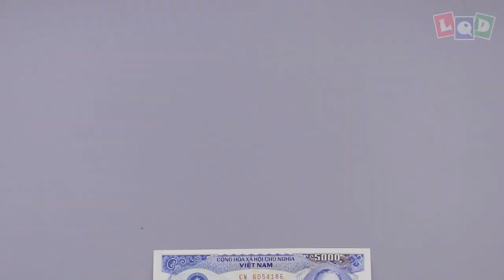Demo - Kitty - LQD Money Origami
Last week I saw my neighbor's kitties. They are so cute, so I decided to create one 🥰
3. Comment your email bellow